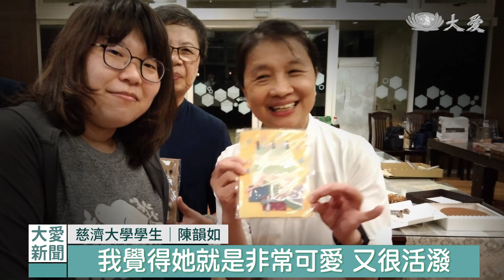與學生情同家人 慈大慈誠懿德感恩會｜大愛新聞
慈濟大學舉辦慈誠懿德會感恩典禮，感恩來自全台各地無私奉獻的慈誠懿德爸媽，25年來陪伴的孩子們許多都已成家立業，彼此沒有血緣關係，卻是親如家人。